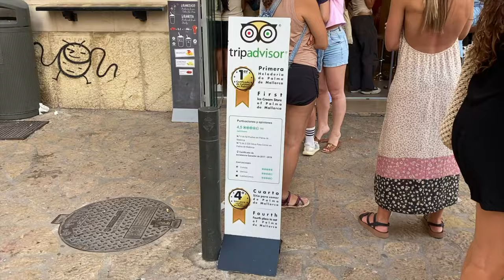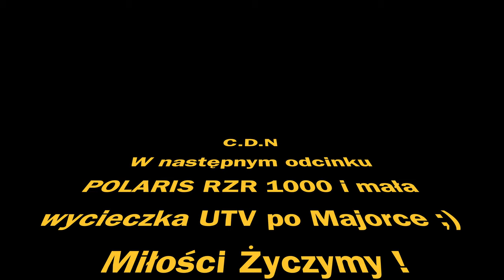Palma stolica Majorki DJI GoPro Odc.103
Witam w tym filmiku wybraliśmy się do Palmy stolicy Majorki jeśli jesteście zainteresowani jak wyglądała z naszego punktu widzenia to Zapraszamy ;)

- 100% naturalne batony proteinowe w opakowaniu kompostowym ALL REAL NUTRITION